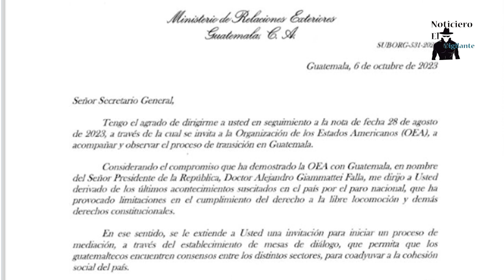Manifestantes hacen destrozos en centros comerciales de Chimaltenango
En centros comerciales de Chimaltenango las personas que realizan los paros en las carreteras y calles, ahora hacen destrozos en tiendas en centros comerciales.
Como vándalos entraron en su mayoría jóvenes, donde claramente se ven las intenciones de amedrentar a los comercios, se pudo saber de daños materiales en dichos centros comerciales.